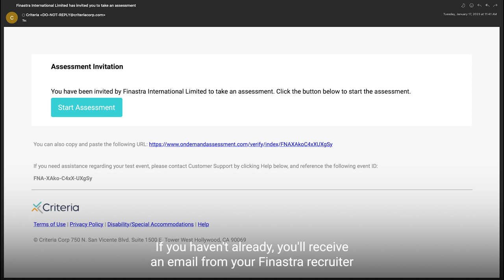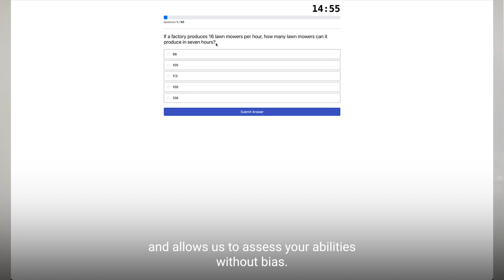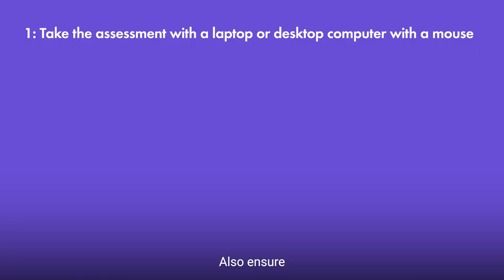Finastra Assessment Hints and Tips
At Finastra as a data-driven organisation, we make data-informed judgements when hiring.

The CCAT and UCAT cognitive tests are part of our application process and have proven to be a great indicator of your future success with us, and allows us to assess your aptitude without bias. This video gives hints and tips about what to expect from the assessment to ensure you’re fully prepared.